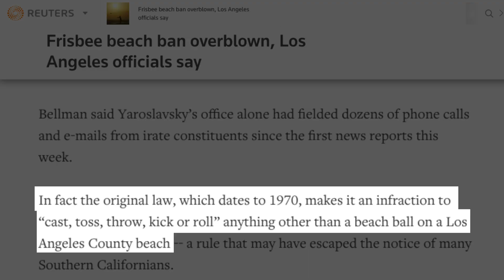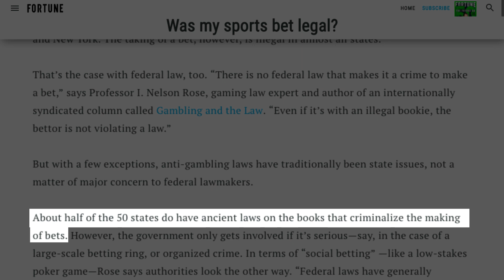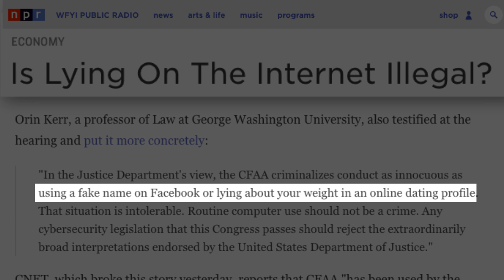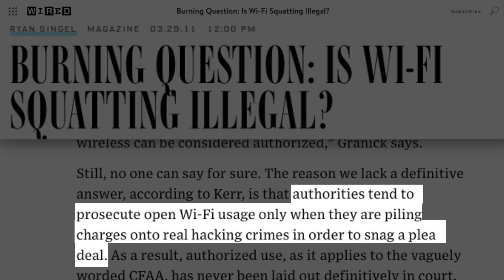We're All Breaking The Law Without Knowing It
There are so many bizarre and esoteric laws out there that you have almost certainly broken a few without even realizing you're now a criminal. Believe it or not, there are American laws that thousands of people break every year on vacation, even though they’re rarely if ever prosecuted for them. For instance, there are certain limits about just how much fun you’re allowed to have on the beach or in a national park. Even when you get home, make sure you don’t connect to unsecured Wi-Fi because that’s potentially illegal too. Scared yet? Let’s take a look at some of the ways in which we’re breaking the law without even knowing it.

Public fun | 0:00
Friendly wagers | 1:11
Lying online | 1:55
Using unsecured Wi-Fi | 2:50
Sharpie smackdown | 3:34
Dog tags | 4:18